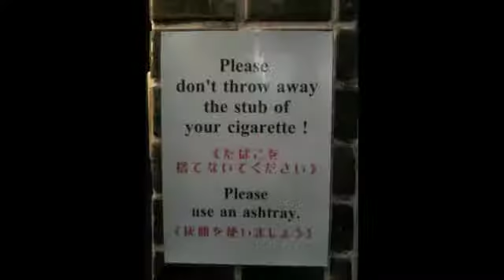Japan October 2011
October, 2011
Tokyo, Kyoto, Nagoya Japan.
For the occasion of the opening of a show of paintings, Dennis Hollingsworth at Tomio Koyama Gallery, Japan.